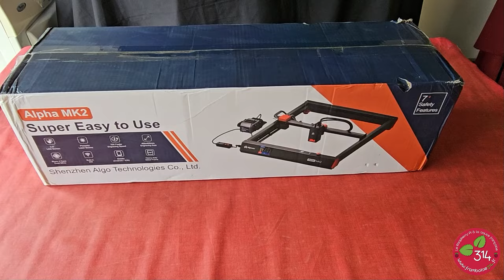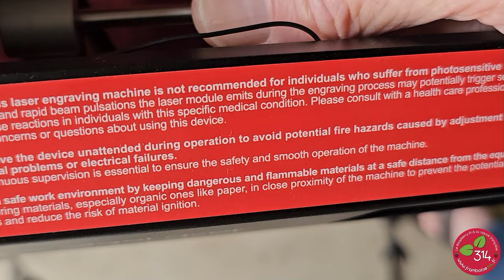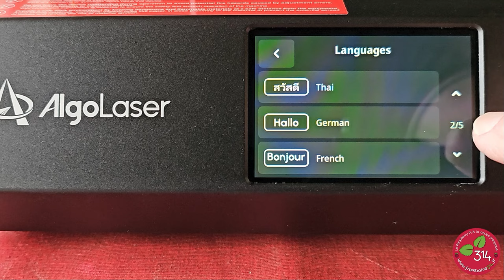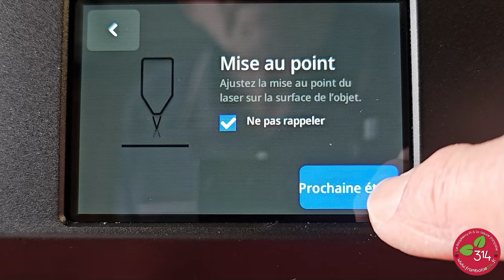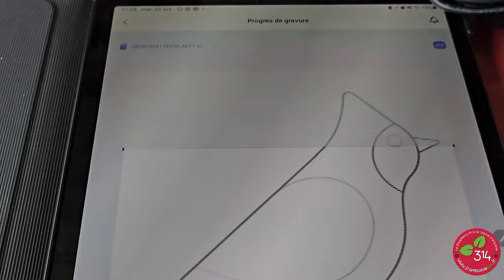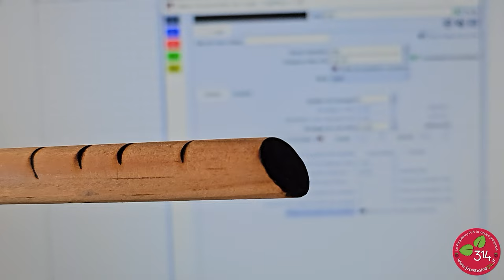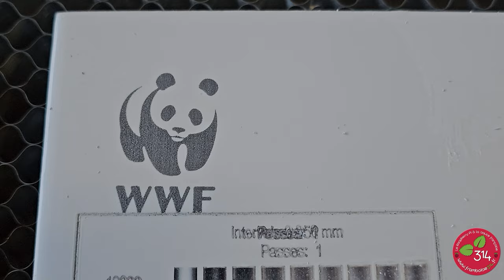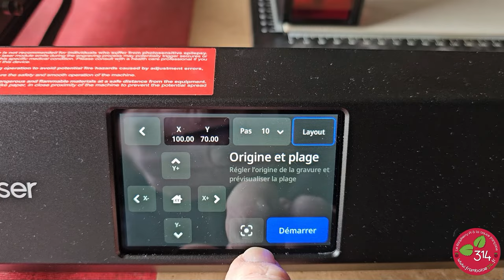Montage et tests du Graveur Laser AlgoLaser Alpha MK2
AlgoLaser @algolaserofficial est un nouvelle société créée par le fondateur d'Ortur. Leur objectif est de permettre une installation facile et rapide aux utilisateurs, ce que j'ai pu vérifier lors des tests. Ils développent un système d'exploitation intelligent tourné vers l'exploitation réelle. Comme vous le verrez dans la vidéo, cela permet après quelques essais rapides de produire des gravures/découpes de qualité dans des délais restreints.

J'ai fait de nombreux tests sur contreplaqué, acrylique, ardoise, bois, cuir, pierre... que vous verrez dans cette vidéo. La possibilité de piloter la machine depuis un smartphone en WiFi ou d'utiliser en autonome des fichiers présents sur une clé USB sont très intéressants.